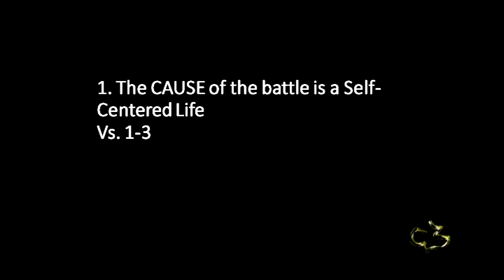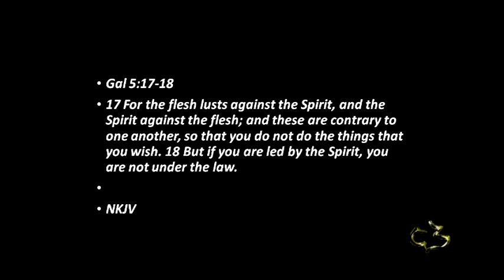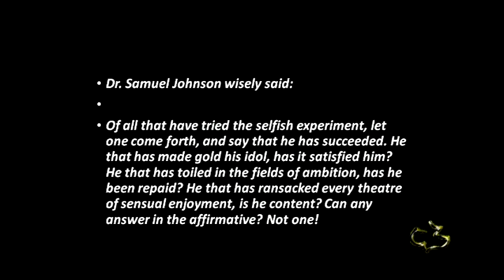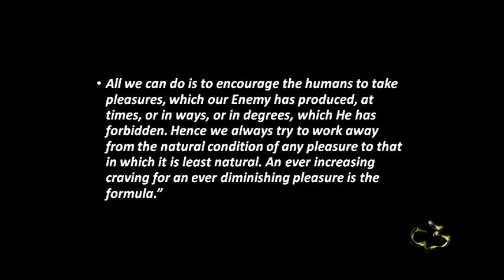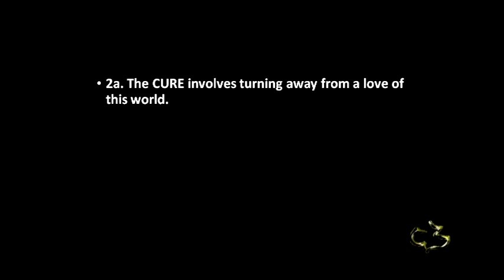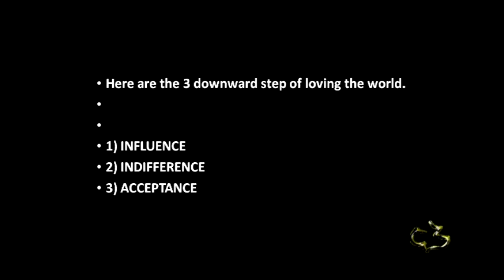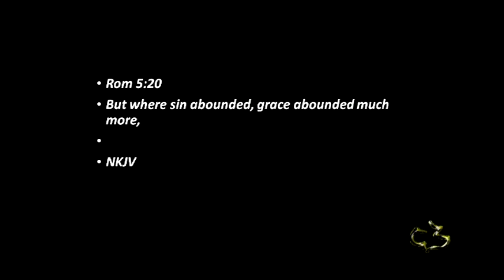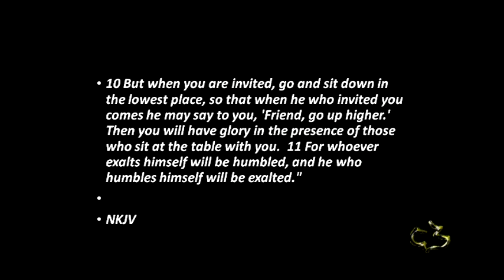New Testament - James 4:1-6 - Battle Within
New Testament - James 4:1-6 - Battle Within - CC Windward - Pastor Tim

New Testament - James 4:1-6 - Battle Within - Calvary Chapel Windward - OAHU, HAWAII - Pastor Tim Newman - From Local Olelo / Oceanic / Time Warner Cable show "A View from Calvary" - Episode #: - Original Air Date: 02/14/2016 A.D.